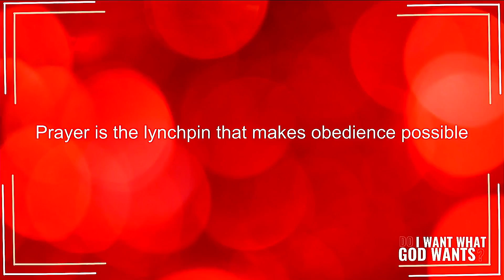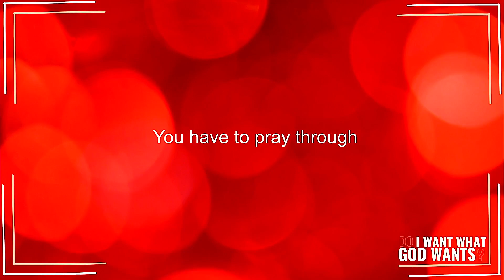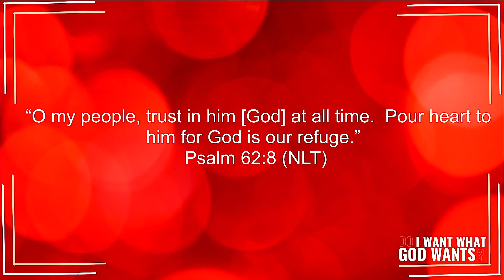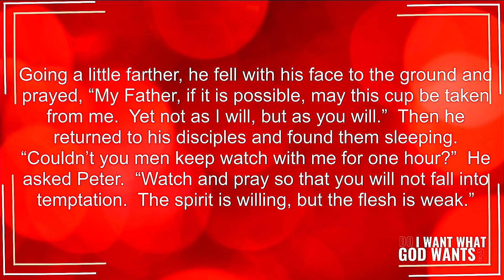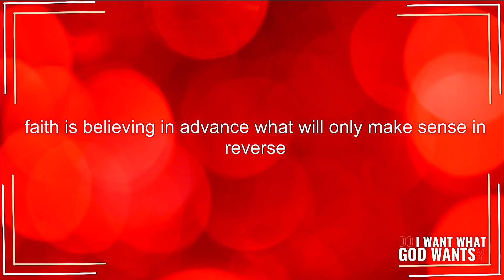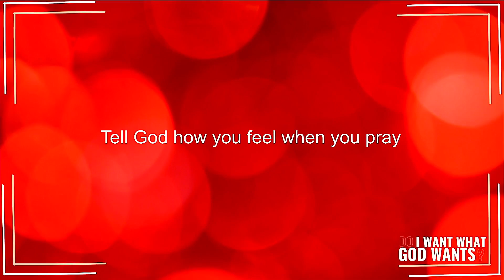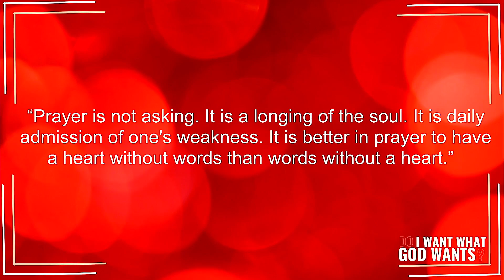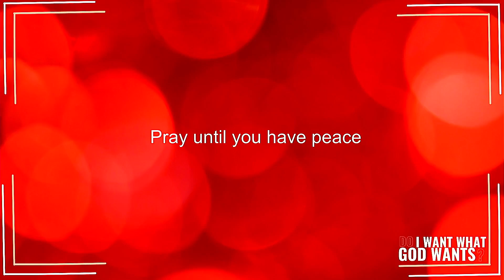Keep Praying | I WANT WHAT GOD WANTS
Pastor Steve wraps up our series called "I WANT WHAT GOD WANTS" this week with a discussion on prayer. What is prayer? And, how does it apply to obedience?